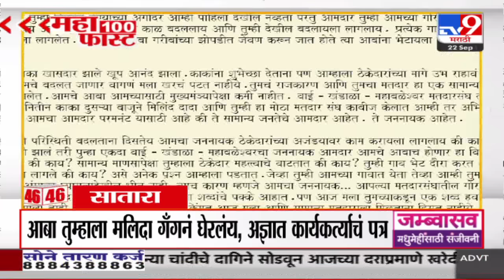MahaFast News 100 | महाफास्ट न्यूज 100 | 1 PM | 22 September 2024 | Marathi News | tv9 marathi